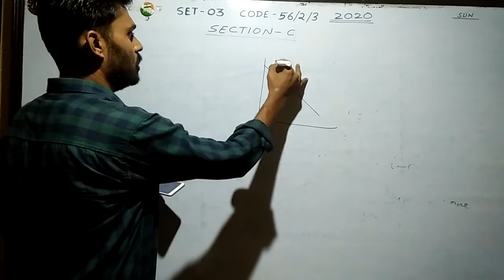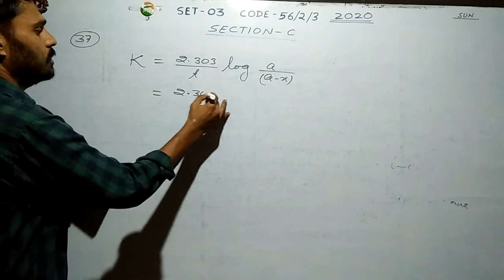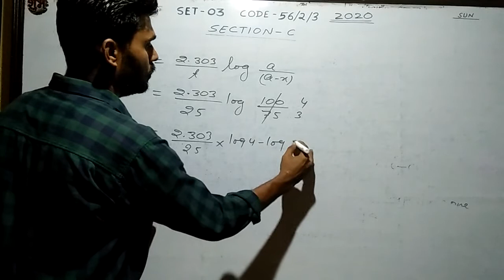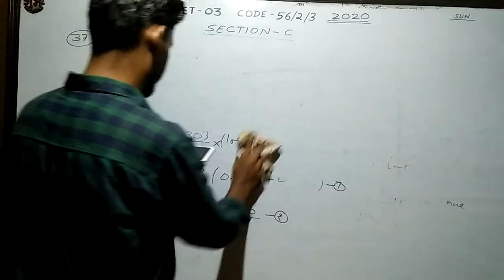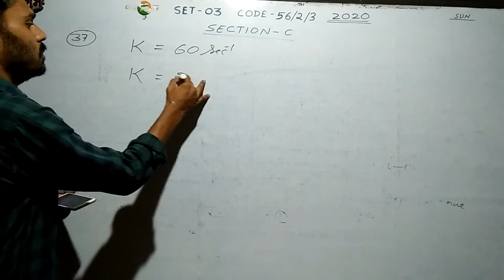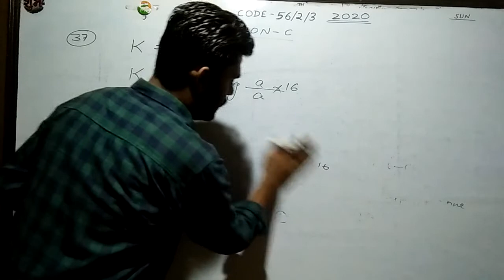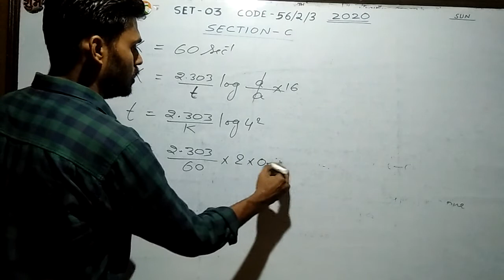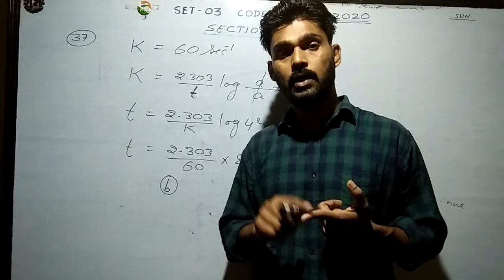CBSE QUESTION PAPER SOLUTION 2020, SET -03, CODE 56/2/3(2)